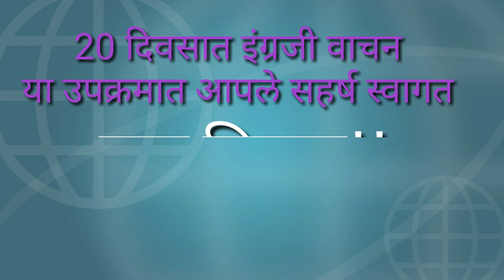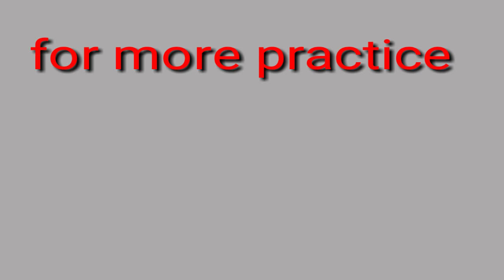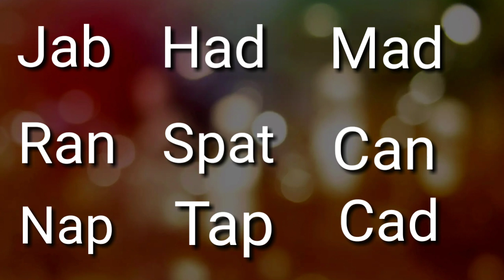इंग्रजी वाचन 20 दिवसात video क्र .02